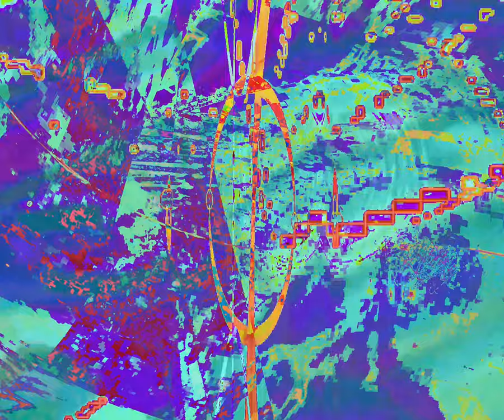[EPILEPSY WARNING] Movie 24 03 26 21h54m52s